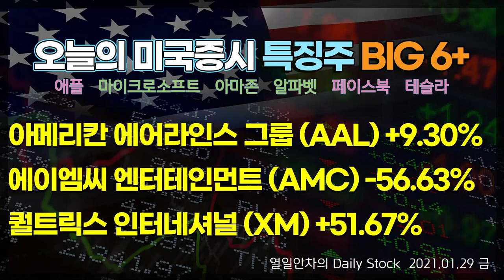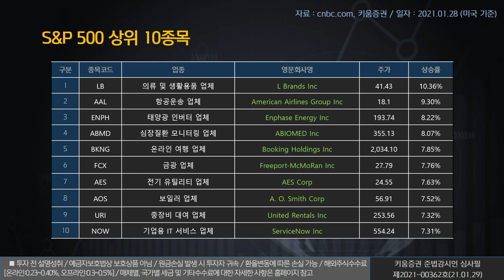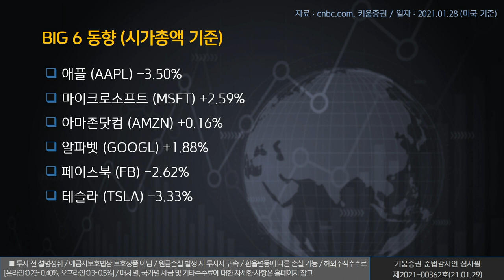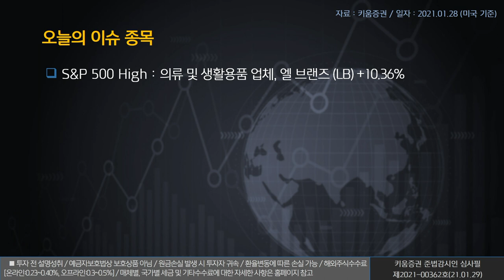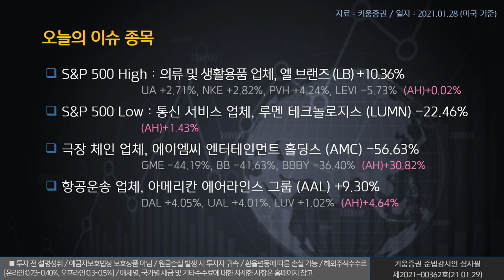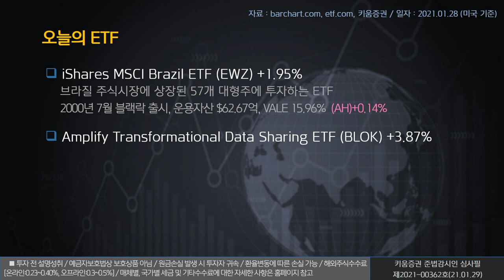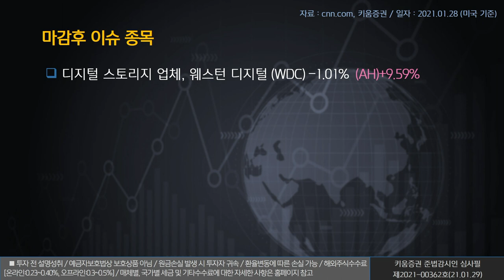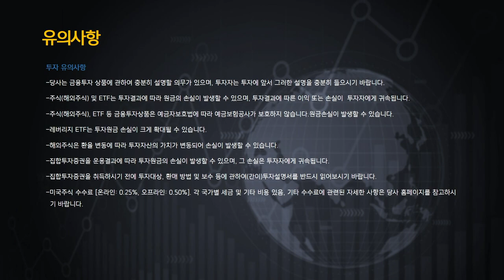열일안차의 미국증시 빅6&특징주 l 아메리칸 에어라인스 그룹, 에이엠씨 엔터테인먼트, 퀄트릭스 인터네셔널(해외주식/21.01.29) ​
오늘의 미국증시 특징종목은 아메리칸 에어라인스 그룹(AAL), 에이엠씨 엔터테인먼트(AMC), 퀄트릭스 인터네셔널(XM) 입니다.